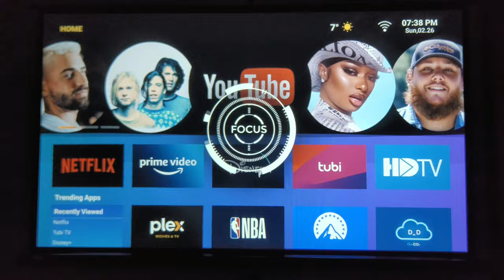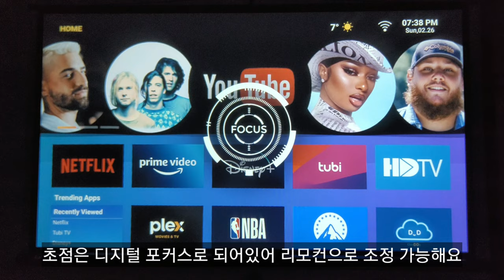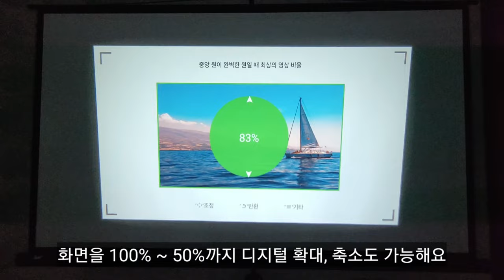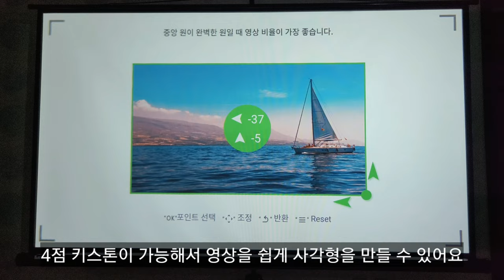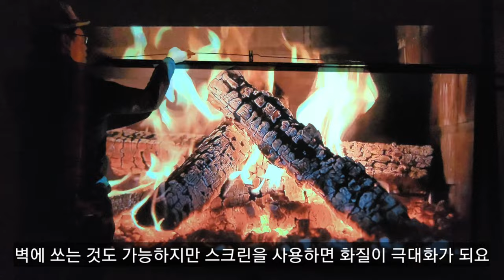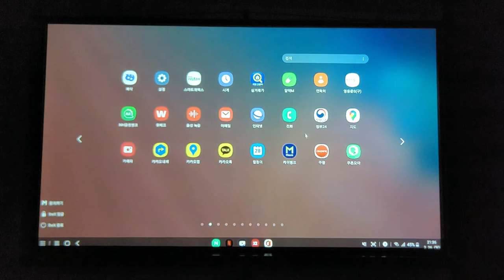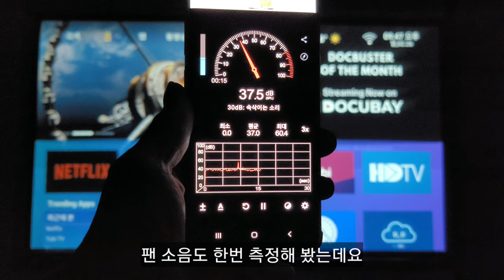Wzatco A20 Projector Review : 최고의 FHD 프로젝터 2023 | 4K 지원 ▶ 화질 + 크기 + 가격 모두 잡은 가성비 빔프로젝터 추천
영상 촬영에 사용된 장비목록을 안내드립니다.
✅️ WZATCO-A20 디지털 포커스 풀 HD 프로젝터, 1080P WiFi LED 비디오 프로젝터 홈 시어터 안드로이드 32G 프로젝터 영화 시네마 전화

✅️ 빔프로젝터 스크린 16:9 와이드 빔스크린 일체형 유압 족자 캠핑용 100인치 가방포함